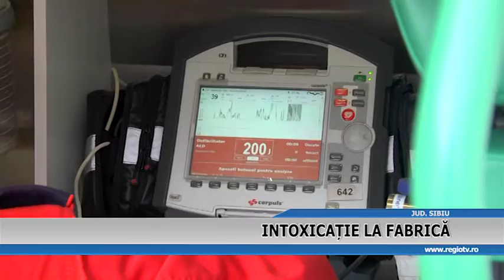INTOXICATIE LA FABRICA